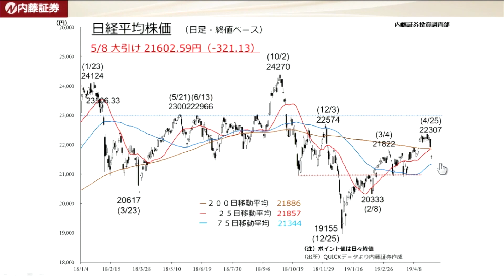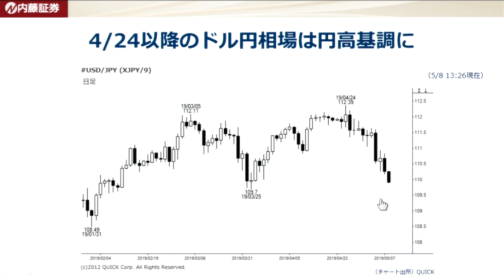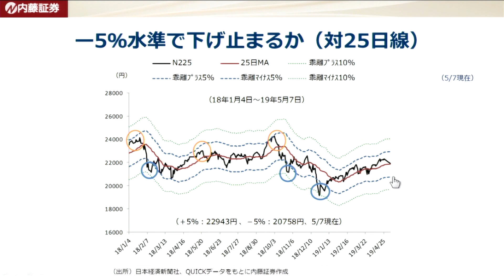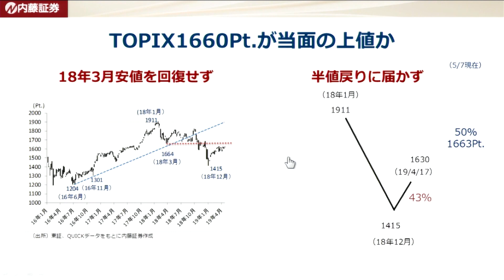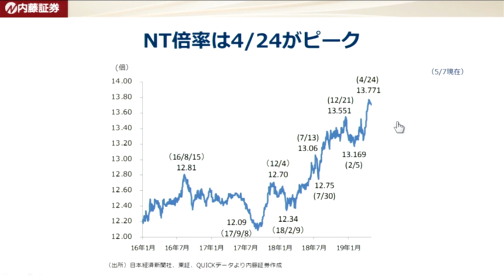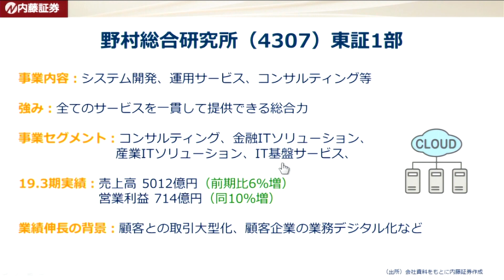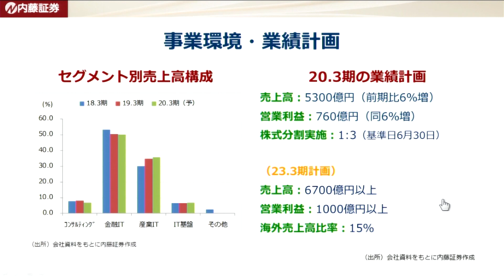7110マーケットTODAY 5月8日【内藤証券 北原奈緒美さん】